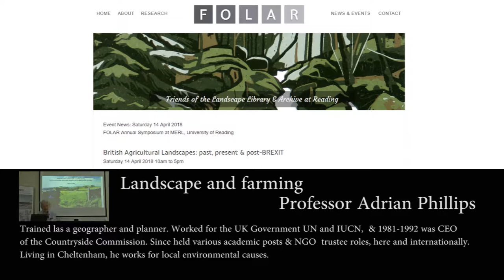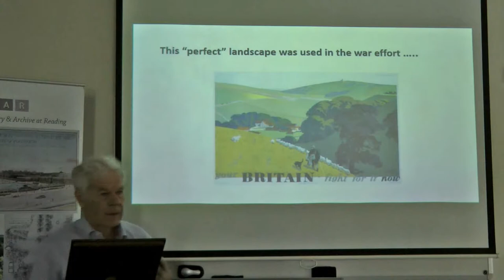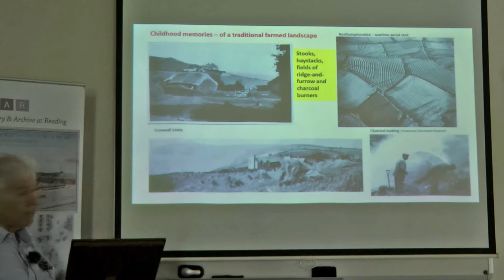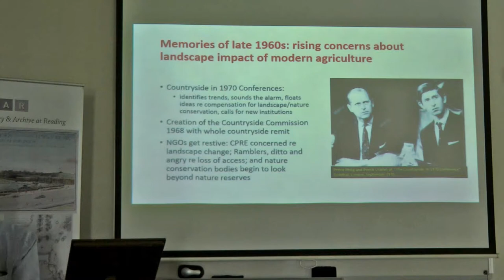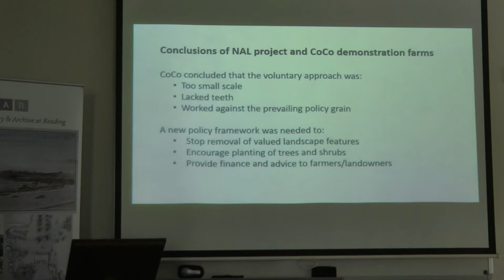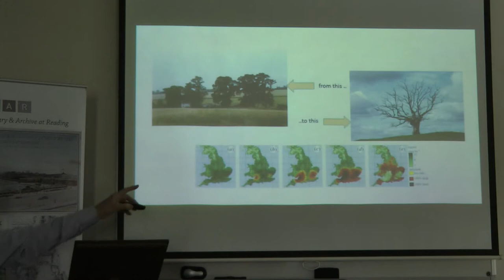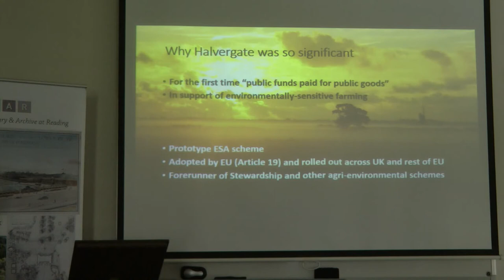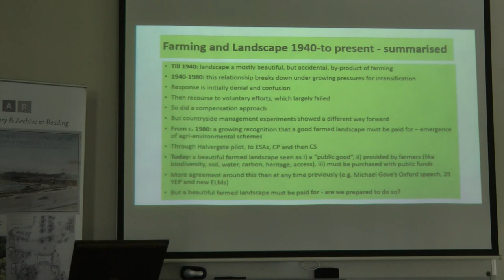Landscape and farming post-Brexit: Adrian Phillips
Landscape and farming –a super-rapid, personal account. Professor Adrian Phillips trained as a geographer and planner. Worked for the UK Government UN and IUCN, & 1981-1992 was CEO of the Countryside Commission. Since held various academic posts & NGO  trustee roles, here and internationally.  Living in Cheltenham, he works for local environmental causes.